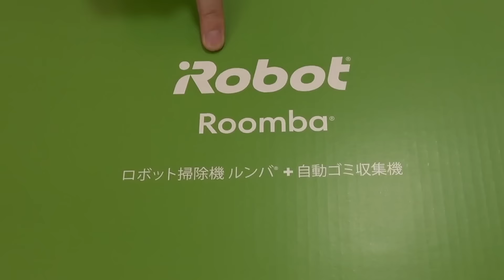最新最強のルンバ買ったらまるお&もふこ大暴れwww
◆今回購入したルンバi7+
上記リンクはアマゾンアソシエイトリンクを使用しています